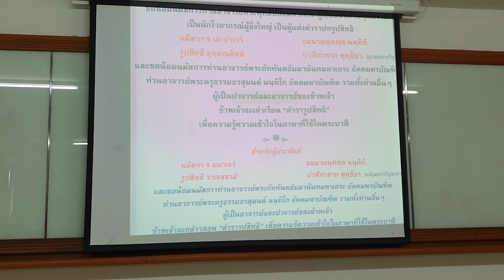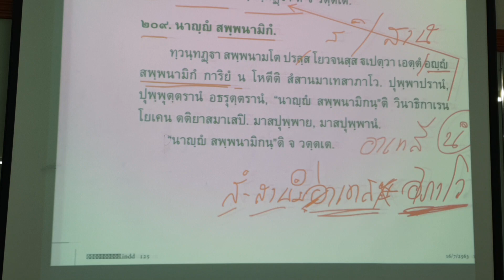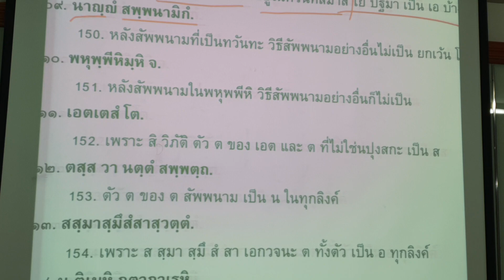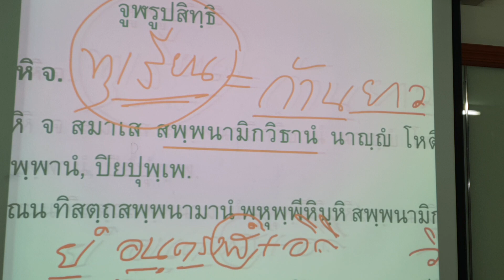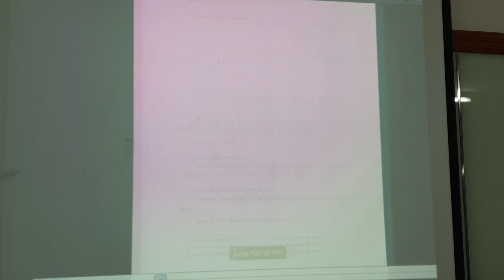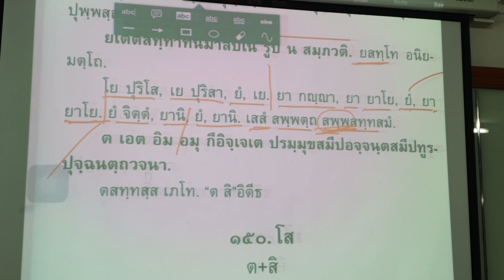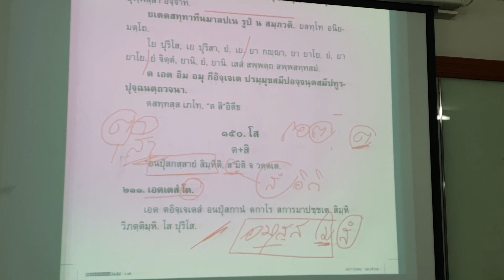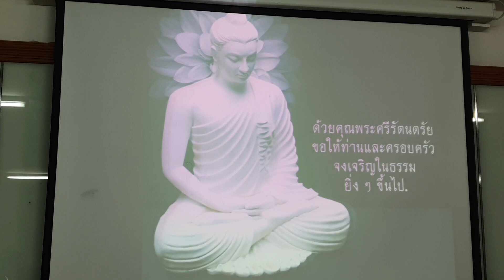ปทรูปสิทธิเบื้องต้น นาม ๒ : สัพพนามคณะ ตอน ๔ : สูตร ๒๐๙ - ๒๑๒ : อาจารย์รุ่งอรุณ จันทร์สงคราม 130866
ปทรูปสิทธิเบื้องต้น : นาม ๒
สัพพนามคณะ  ตอน ๔
สูตร  ๒๐๙  นาญฺญํ สพฺพนามิกํ,
สูตร ๒๑๐ พหุพฺพีหิมฺหิ  จ,
สูตร ๒๑๑  เอตเตสํ   โต  และ
ชั้นเรียน รุ่น ๙ ปี ๒ เทอม ๒/๒๕๖๖
: อาจารย์รุ่งอรุณ จันทร์สงคราม
ศึกษาย้อนหลังทั้งหมดใน Playlist ด้านล่างนี้